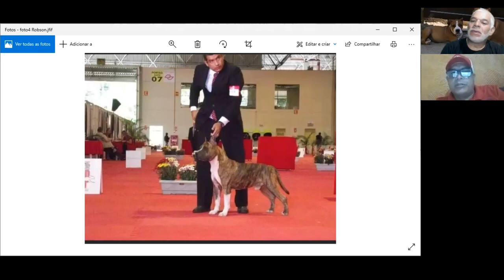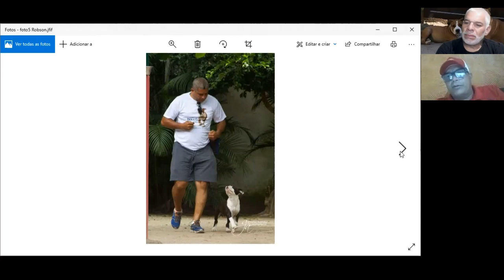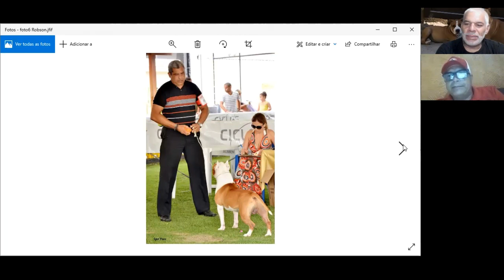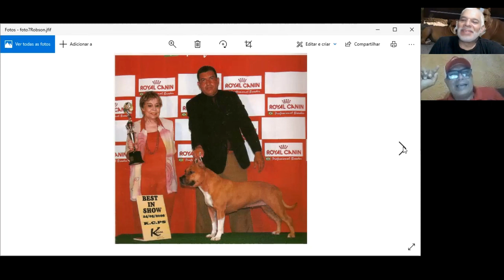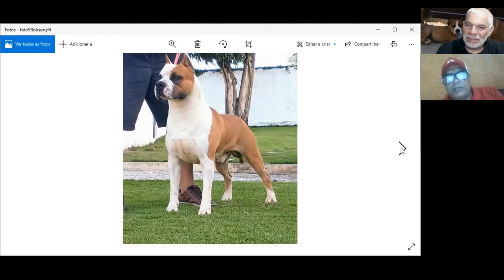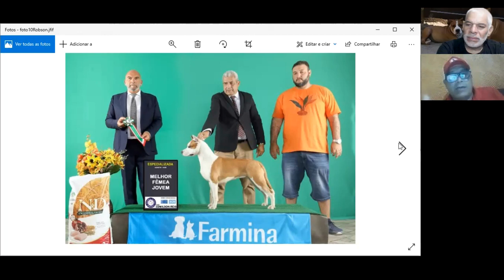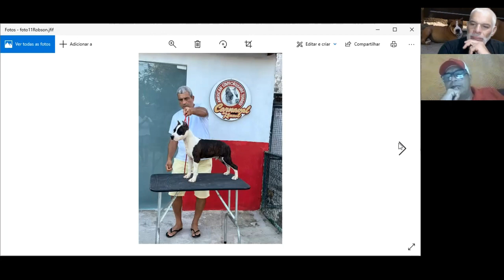Bate-papo sobre a raça American Staffordshire Terrier com Robson Cruz, Handler profissional,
Bate-papo com o Handler Robson Cruz sobre a raça America Staffordshire Terrier  e sobre a profissão.